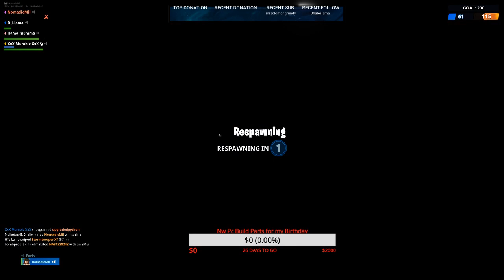Fortnite: Battle Royale SEASON 8 VOLCANO EVENT